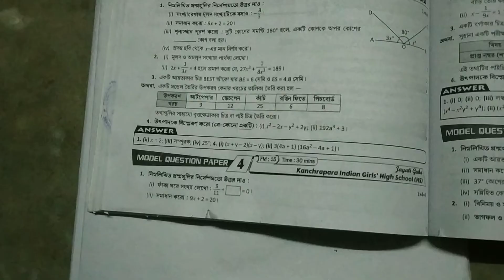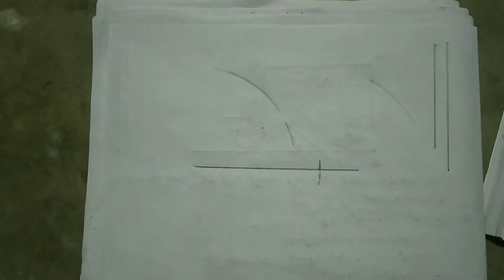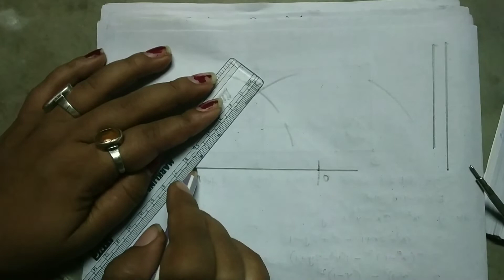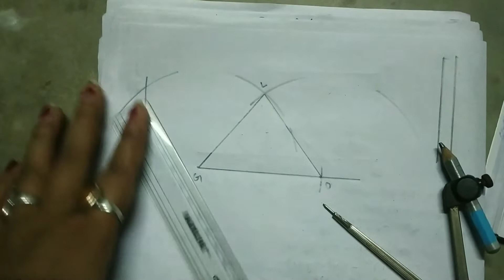Class VIII,Ray & Martin Prasnabichitra Solution ,Model question Paper - 4,2022